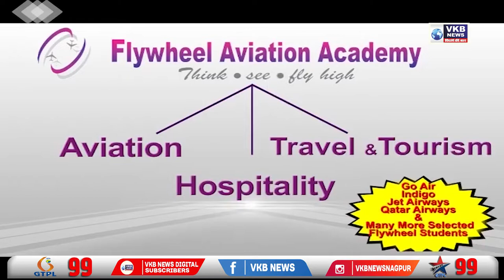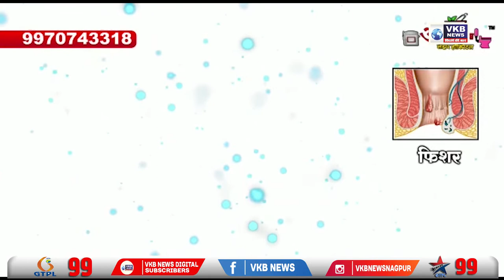एकनाथ शिंदे और देवेंद्र फडणवीस ने लिया बाढ़ स्थिति का जायजा | Hindi Afternoon